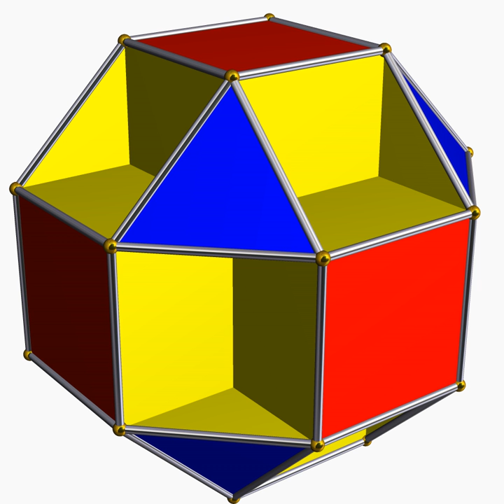Mathieu group M24 | Wikipedia audio article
00:00:17 1 History and properties
00:00:35 1.1 Msub24/sub from PSL(3,4)
00:00:52 1.2 Automorphism group of the Golay code
00:01:10 1.3 Polyhedral symmetries
00:01:28 2 Applications
00:01:45 3 Representations
00:02:03 4 Maximal subgroups
00:02:21 4.1 Point subgroup
00:02:38 4.2 Duad subgroup
00:02:56 4.3 Octad subgroup
00:03:05 4.4 Duum subgroup
00:03:23 4.5 Sextet subgroup
00:03:40 4.6 Triad subgroup
00:03:58 4.7 Trio subgroup
00:04:16 4.8 Projective line subgroup
00:04:33 4.9 Octern subgroup
00:04:51 5 Conjugacy classes
00:05:09 6 References
00:05:26 7 External links
00:05:44 Conjugacy classes

- Socrates

SUMMARY
In the area of modern algebra known as group theory, the Mathieu group M24 is a sporadic simple group of order

   210 · 33 · 5 · 7 · 11 · 23  = 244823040
≈ 2×108.